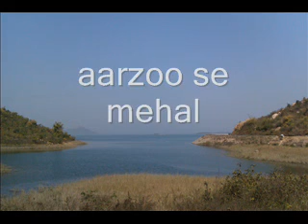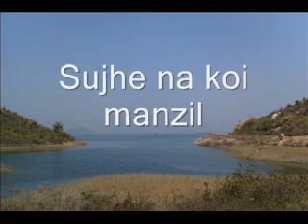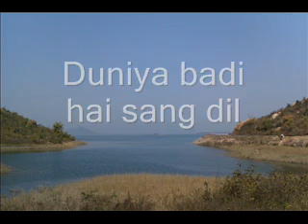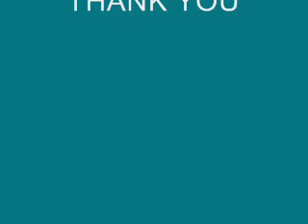Jaun Kahan Bata Aye Dil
Hindi film song on harmonica